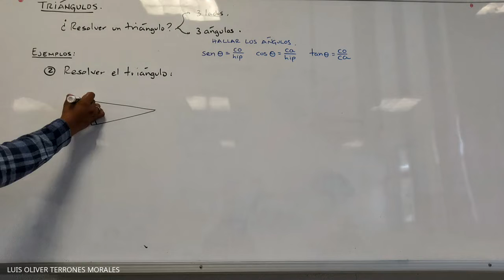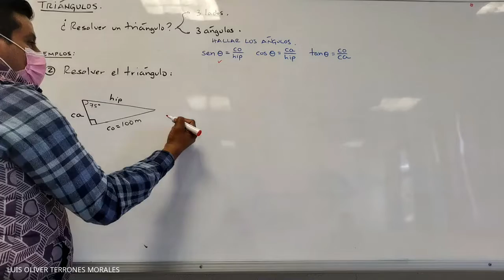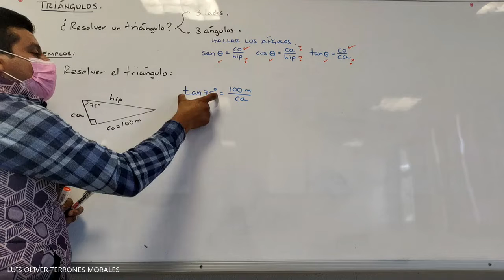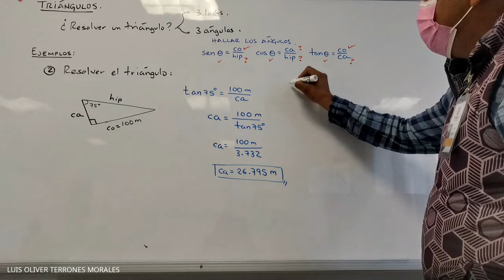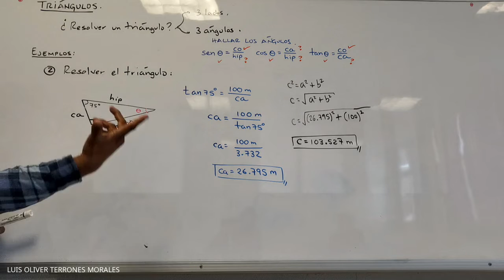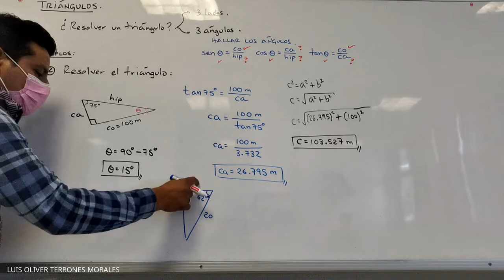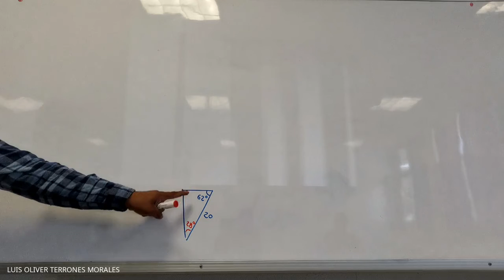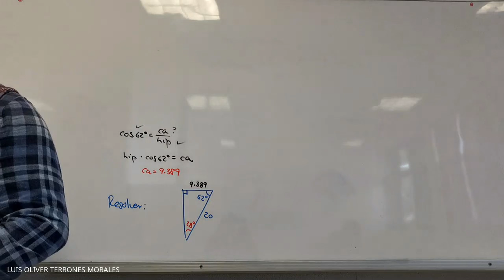Ejemplo 2 del Teorema de Pitágoras